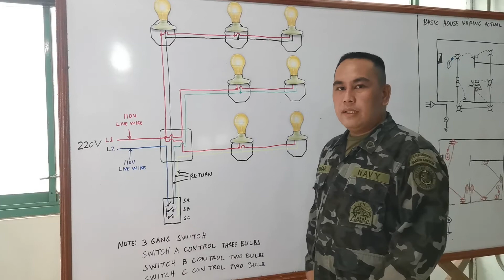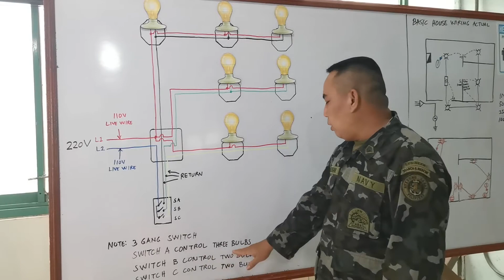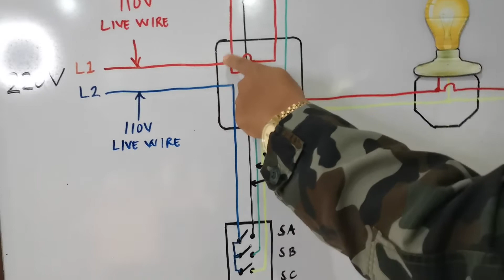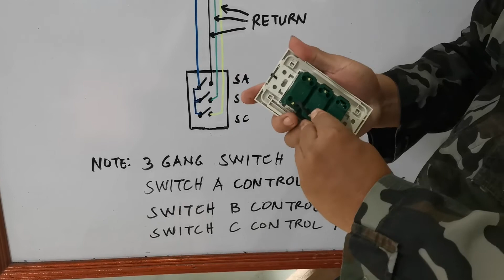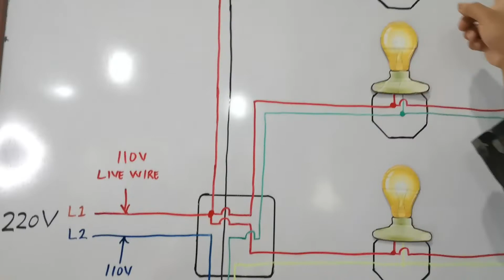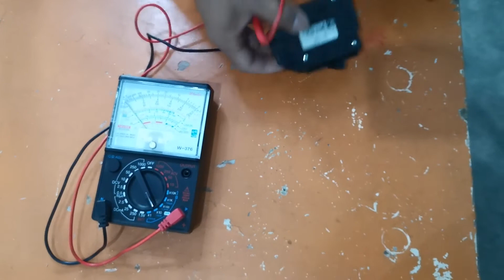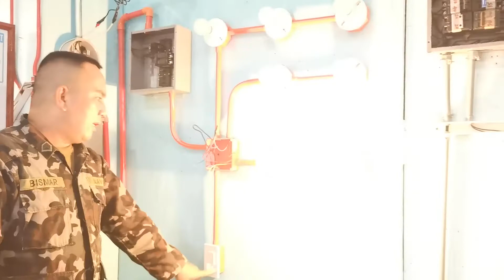Paano mag-install ng 3 gang switch: Switch A control 3 bulbs, B & C same control 2 bulbs?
Basic Knowledge about Electrical Installation and Maintenance NCII (EIM)